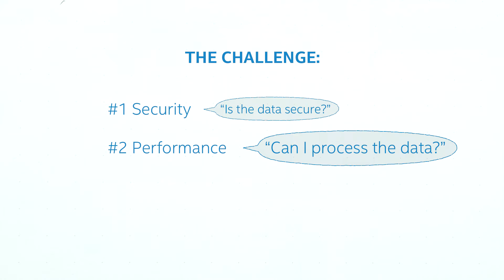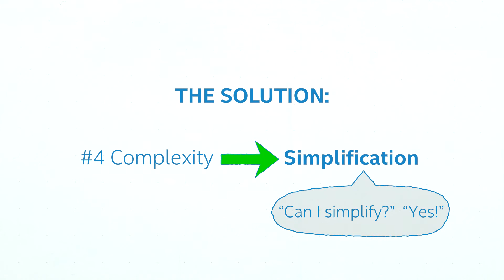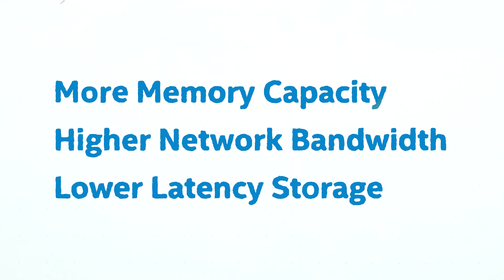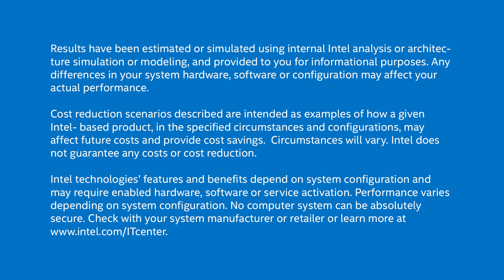Under the Hood: Accelerating Data Driven Insight | Intel Business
More data is available to organizations than ever before, so a key opportunity is converting that raw data into actionable insights. Intel’s Ron Kasabian looks under the hood at how Intel is building the foundation for Pervasive Analytics and Insights.